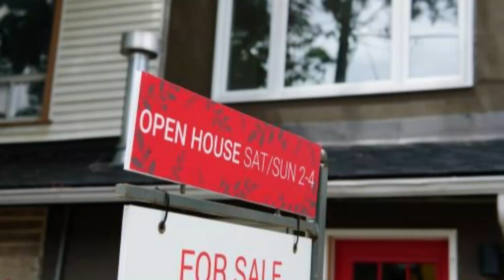ரொரன்ரோ பெரும்பாகத்தில் வீடுகளுக்கு போராடும் மக்கள்! பிரதமரின் அதிரடி அறிவிப்பு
ரொரன்ரோ பெரும்பாகத்தில் வீடுகளை கொள்வனவு செய்யும் போட்டித்தன்மை அதிகரித்துள்ளதாக, டொராண்டோ பிராந்திய ரியல் எஸ்டேட் சபை தெரிவித்துள்ளது.